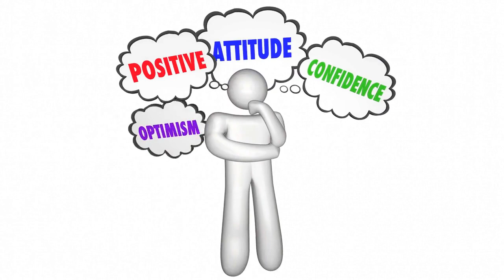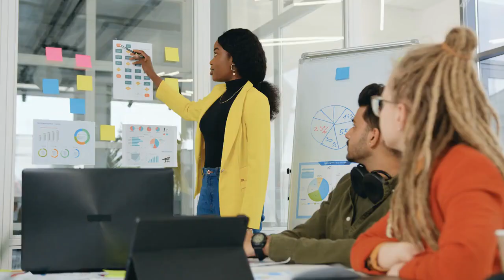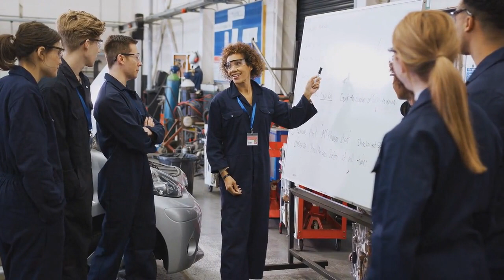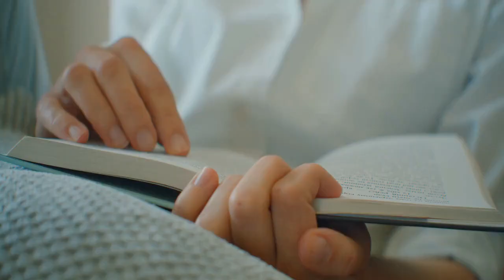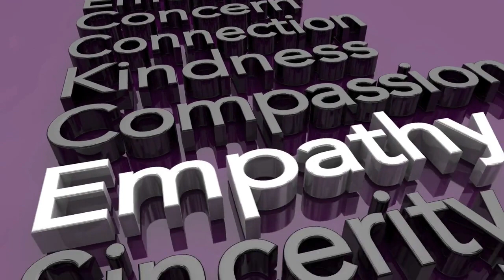9 Signs You Might Be A High Value Woman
In this video, we're going to take a look at what it means to be a high value woman. We'll explore 9 signs that you might be a high value woman and learn what it takes to keep a man interested in you.
Being a high value woman isn't easy, but it's definitely worth it. We'll cover topics like how to know when you're a high value woman, what men want in a good woman relationship, and how to use this information to your advantage.

What characteristics characterize a high value woman, and how can you spot them? This video is for you if you're wondering the answers to these questions. Such a woman is greatly sought after when it comes to love, dating, and relationships. And it has nothing to do with social standing, money, or appearance. It's more about her self-assurance and demeanour.

OTHER VIDEOS TO WATCH:
12 Qualities Every Woman Needs To Look For In A Man